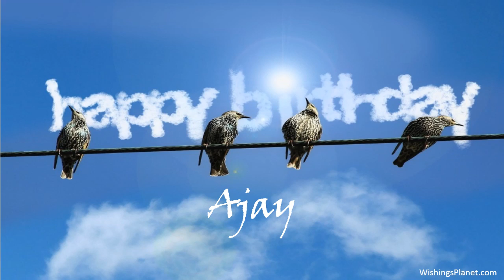Happy Birthday to Ajay